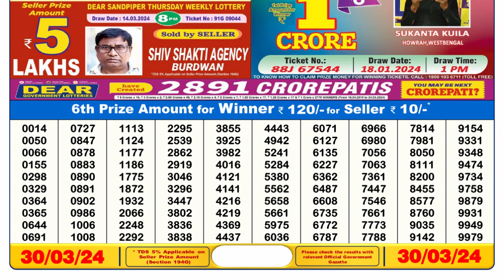Dear Lottery Sambad 6pm today 30.03.24 Nagaland State Lottery Result